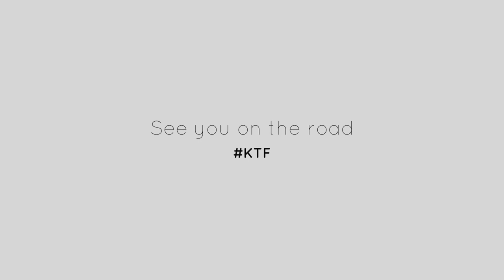Easter Monday Ride Out 2015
Three lads, three Lambrettas, East Bank Holiday Sun and a ride out to a cool clothes shop. Happy Days and finally the 2015 Season is underway. ‪#‎KTF‬